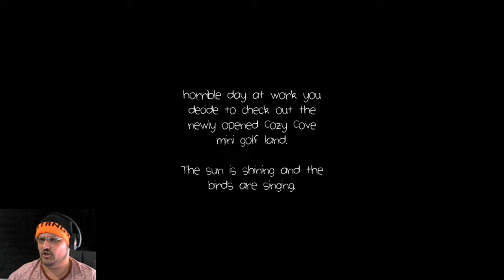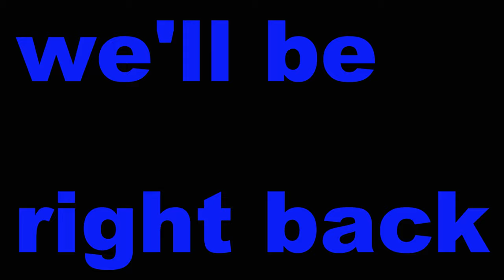Gone Golfing horror game | the ball hunts me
A quiet day of golfing turns out to be a nightmare that I might survive...
With a rogue employee gone crazy...he hunts me and is EVIL...
Can I survive this nightmare and improve my golf putting by 2 strokes???